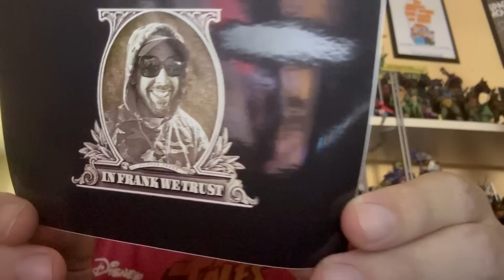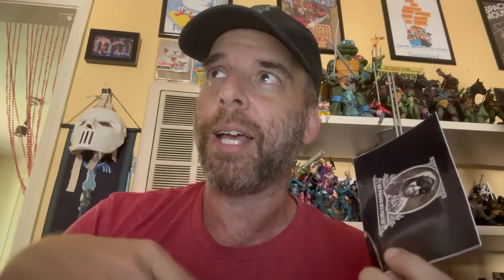What’s a “variant,” what’s a “redo” and when is NOT ok? Super7 Vac Metal Silverhawks discussion!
Get yer flipper Frank and hatter merch now!!